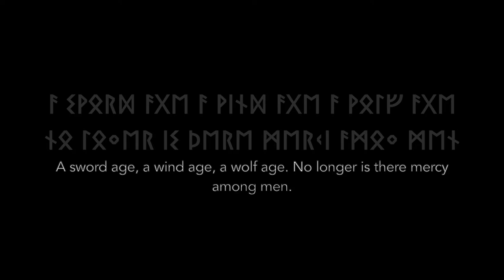We Are Coming: By Matthew Serra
Nordic folk sung in Icelandic
Including ancient scripture from Völsunga Saga and Völuspá
*Includes graphic violence and gore*